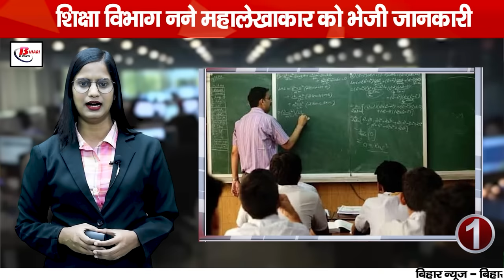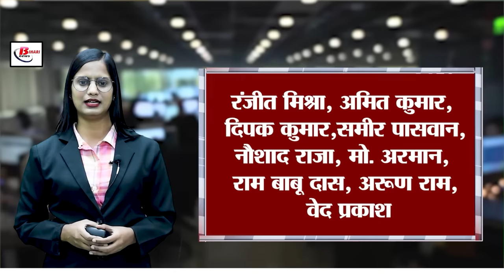Today Bihar Evening news on 24th sept. Bihar weather,e stamps ATM,Bihar flood, Land survey, MS dhoni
1. 6,421 assistants will be appointed in Bihar schools

Assistant teachers' salary will be Rs 16,500

Education department sent information to the Accountant General

2. Promotion of digital transactions in Bihar

Now e-stamps will be sold from ATMs

Common people will get convenience

3. Many areas of Bihar are suffering from floods

13.56 lakh people affected in 12 districts

DM advised to remain vigilant

4. Playgrounds will be built in every panchayat

Rural sports will be promoted

Orders to build running tracks

5. Engineering students will be skilled in Bihar

2,671 posts will be recruited, shortage of teachers will be removed

Science and technology will be improved-Sumit Kumar

6. Heat wave in Bihar

@39... When will we get relief? Begusarai was the hottest district

7. Land survey process is now more simple

Team will reach the tenants in land survey

Dr. Dilip Kumar Jaiswal gave information

8. First phase of medical colleges admissions cancelled in Bihar

Decision to cancel admissions for 85% seats

New window to change options will open by 25th September

9. Good news for Sahara investors of Bihar

You can get your stuck money now!

Apply on CRC Sahara refund portal

10. Land survey in Bihar accelerates

38 lakh tenants submitted documents

2.75 lakh documents uploaded from Rohtas

11. Construction of AIIMS hospital in Darbhanga will start soon

AIIMS hospital will be built at a cost of Rs 1,261 crore

Central government handed over the construction work to HSCC company

12. When will the disputes between Bihar and Jharkhand end?

Pension case has not been decided yet

Bihar is demanding 847 crores from Jharkhand

13. Another sword hanging over Sanjeev Hans and Gulab

ED filed another case in money laundering

Accused of acquiring illegal property

14.

CM Nitish's visit on 26 September

Bihar CM will be on Katihar tour

CM will inaugurate training center

15. Know the most memorable moments in cricket history

India won the T20 World Cup on this day

India won under Dhoni's captaincy